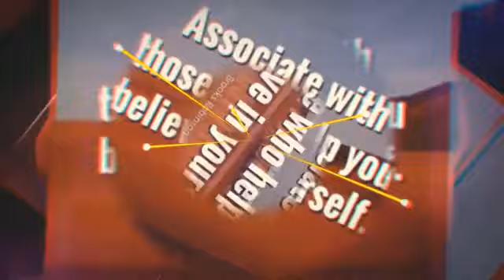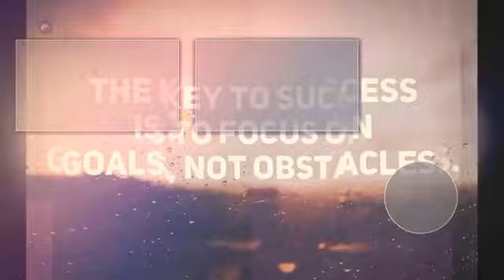Aggressive Best Workout Music Mix 2017 - Aggressive Gym Motivation Music Mix 2017